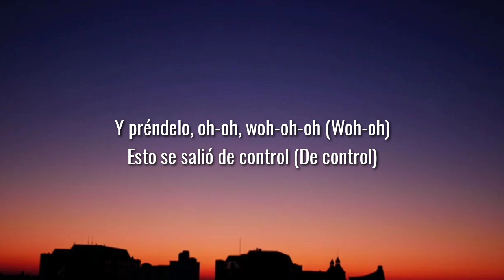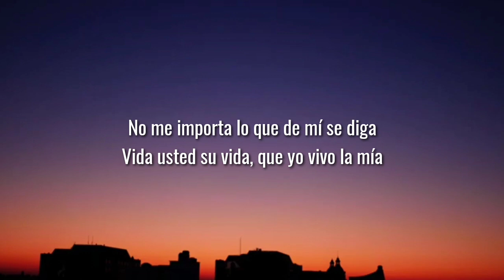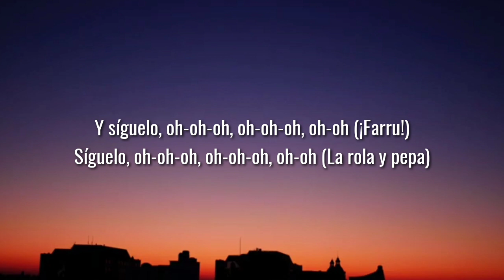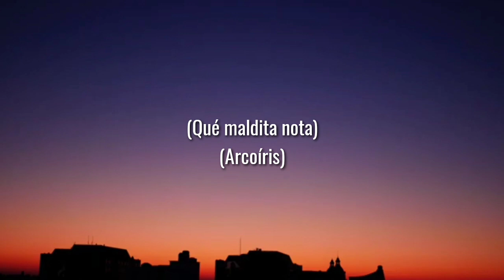Farruko - Pepas (Letra/Lyrics)